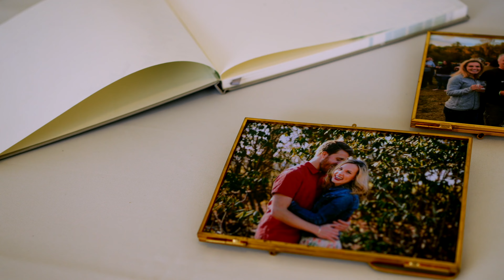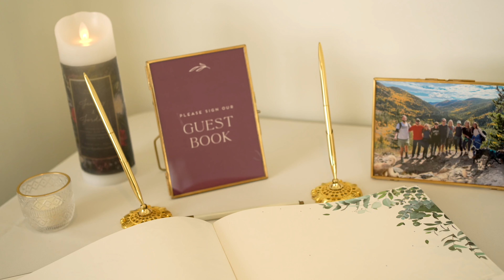Jenny & Jordan | Highlight Film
Jenny & Jordan Highlight Film |Special Capture at The Barn at Reynolda Village
Location:
The Barn at Reynolda Village
Winston Salem, North Carolina
October, 2023
Special Capture
                             Soundstripe.com